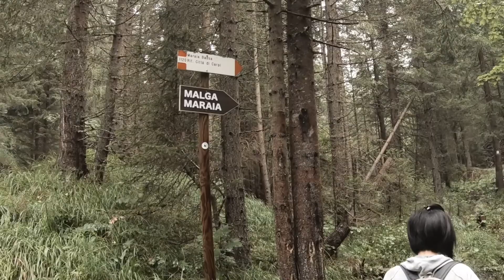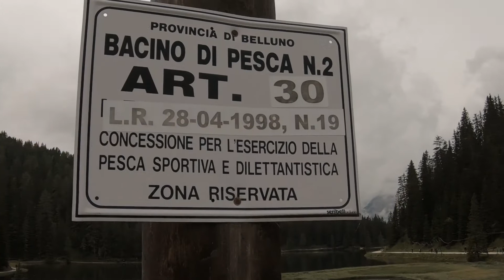Malga Maraia...NO...Malga Misurina e la perla delle Dolomiti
Siamo partiti carichi per arrivare a Malga Maraia ma il maltempo e il sentiero fangoso ci hanno fatto rimandare l'appuntamento con questa stupenda malga...così ci siamo diretti sullo splendido Lago di Misurina e abbiamo gustato delle squisite pietanze nella Malga Misurina.

L'appuntamento con Malga Maraia è rimandato al prossimo VENERDI' sempre alle 18:00.

OGNI VENERDI' alle 18:00 su MCARP.